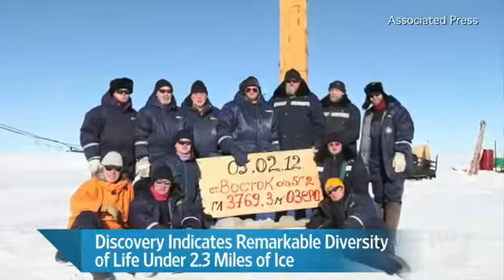Antarctic Discovery Fuels Hope for Finding Alien Life Forms